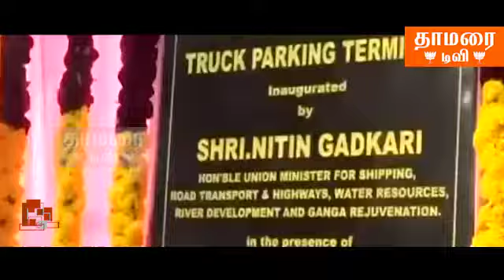கோதாவரி காவிரி இணைப்பால் தமிழகத்திற்கு 175 டிஎம்சி நீர் நிதின் கட்காரி